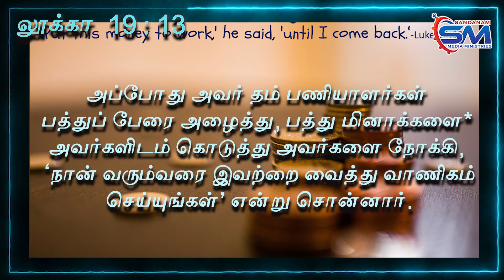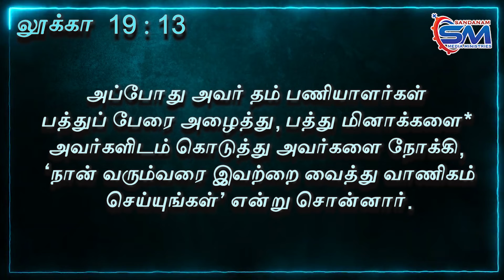November 17 | Verse Of The Day | Luke - 19 : 13 | Fr Alphonse Sandanam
அப்போது அவர் தம் பணியாளர்கள்
 பத்துப் பேரை அழைத்து, பத்து மினாக்களை*
அவர்களிடம் கொடுத்து அவர்களை நோக்கி,
 ‘நான் வரும்வரை இவற்றை வைத்து வாணிகம்
 செய்யுங்கள்’ என்று சொன்னார்.